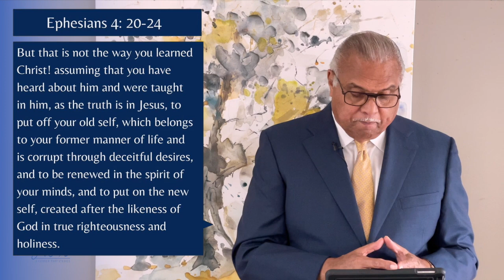ACTS Santa Monica - "Changing Garments"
Join us for a teaching message from Dr. Joseph Metoyer Jr. - "Changing Garments"

Praise Song
"Every Praise" (Skyler Jordan, Laura Key, Angela Coleman)

Communion
"The Blood Will Never Medley" - Fantasia

Altar Call/Closing
"Order My Steps" (Laura Key)

*ACTS Santa Monica does not own any music included in this video*